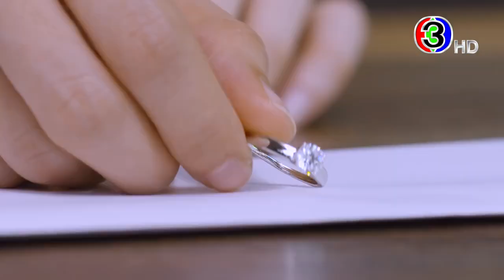เมื่อความรักที่สวยงาม กลายเป็นความแค้นอันเจ็บปวด | TEASER อุบัติร้าย อุบัติรัก | CH3Plus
อุบัติร้ายอุบัติรัก เริ่ม 4 เมษายน เวลา 20.20 น.
ดูสดทาง TV ช่อง3กด33 และ ออนไลน์ทาง CH3Plus หรือ CH3Plus Application

อุบัติเหตุทางรถยนต์ที่เกิดขึ้นเพียงเสี้ยววินาทีเมื่อหลายปีก่อน ทำให้ชื่อของ พลอยพิมล กลายเป็นศัตรูตัวร้ายของตระกูลเตชพิพัฒน์ นับตั้งแต่บัดนั้นเป็นต้นมา ความเคียดแค้นชิงชังในตัวหญิงสาวในฐานะคนร้ายที่ขับรถชน กาลรุจิ พี่สาวคนเดียวของ ทิศผาติ ลูกชายของบ้านเตชพิพัฒน์ จนพิการเป็นแรงเกลียดชังทำลายล้าง ทำให้พลอยพิมลต้องหายสาบสูญอย่างไร้ร่องรอย

ทิศผาติกลับมาเพื่อสืบหาคนที่ทำร้ายพี่สาว และเข้ามารับตำแหน่งผู้บริหารบริษัทเครื่องสำอางบุญศรี แต่ยังไม่ทันจะได้ทำตามความตั้งใจแรก เค้ากลับตกหลุมรัก จิตสกาว เลขาสาวที่มีบุคลิกแปลกๆ ต่างจากผู้หญิงทุกคนที่เค้าเคยพบมา เพราะเธอมีท่าทางหวาดกลัวและคอยแต่จะหลบหน้าเขา ผิดกับผู้หญิงคนอื่นๆ ที่คอยแต่จะวิ่งเข้าหาเขา เพลย์บอยหนุ่มก็เลยแพ้ทางเป็นฝ่ายตามจีบเลขาตัวเอง

หลังจากกาลรุจิประสบอุบัติเหตุก็เก็บตัวเงียบอยู่แต่กับบ้าน ก่อนหน้าที่จะพิการ กาลรุจิเคยถูกจับตามองว่าจะเป็นนักธุรกิจรุ่นใหม่ที่จะประสบความสำเร็จ และยังเคยหมั้นหมายกับ นิติ ปรีชายุทธา ลูกชายของเจ้าสัวรถทัวร์สายเหนือ แต่หลังจากที่เธอประสบอุบัติเหตุจนพิการ ทั้งงานทั้งคู่หมั้นก็หายไปทั้งหมด กาลรุจิจึงตัดสินใจจะลุกขึ้นสู้อีกครั้งด้วยการรับเป็นผู้สนับสนุนโครงการเพื่อสังคมของชมรมขับขี่ปลอดภัย ธุรกิจเครื่องสำอางจึงตกเป็นของทิศผาติ ซึ่งได้ ธเรศ พี่ชายนอกไส้ของทิศผาติที่สนิทที่สุด มาคอยช่วยดูแลงานด้านบริหารเป็นอย่างดี

ความสัมพันธ์ของเจ้านายกับเลขาพัฒนาไปอย่างรวดเร็ว จนถึงขนาดวางแผนชีวิตร่วมกัน ทว่าสิ่งที่เก็บซ่อนมาตลอดกลับมาเปิดเผยในวันที่ทุกอย่างกำลังจะลงตัว ทั้งงานและความรัก เมื่อกาลรุจิได้เจอกับพลอยพิมลอีกครั้ง ในงานเปิดตัวโครงการของชมรมขับขี่ปลอดภัยที่กาลรุจิเป็นประธาน เหมือนทุกอย่างพร้อมใจกันพังทลาย เพราะพลอยพิมลหญิงสาวที่ทิศผาติตามหามาตลอด ก็คือจิตสกาวคนใกล้ตัวและใกล้ใจของทิศผาตินั่นเอง

อุบัติรักที่เกิดขึ้นอย่างสวยงาม กลายเป็นอุบัติร้ายในชั่วพริบตา ทิศผาติ กับ จิตสกาว จะยังจับมือกันไว้ได้หรือไม่ หรือใครคนใดคนนึงจะชิงปล่อยมือและผลักไสอีกคนออกจากชีวิต